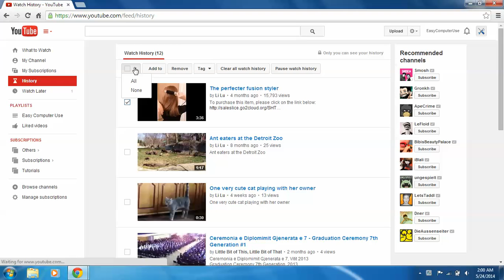How To Delete Your YouTube Search History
YouTube does a great job recording your history so you can refer back to videos you have watched before. But what if you would like to delete your history? Follow these simple steps to learn how!
Method 1 of 3: Clearing YouTube Watch History
Log in to YouTube. You should already be signed in if you navigate to YouTube's homepage.
On the left hand side, underneath your screen name, click "Watch History."
Delete all watched videos simultaneously or delete individual videos piecemeal. Deleting your watch history is very simple:
To delete your whole watch history, click the "Clear all watch history" button at the top of the page.
To delete individual videos separately, check on the small box to the left of the video and select "remove" from the top of the page.
Method 2 of 3: Clearing YouTube Search History
At the top right, click on your profile and then on "Video Manager".
In the Video Manager, click on Search History.
In Search History, remove all queries simultaneously or remove them individually. Remove files in your search history in the same way that you removed files in your watch history:
To delete your search history, click the "Clear all search history" button at the top of the page.
To delete individual queries separately, check on the small box to the left of the video and select "remove" from the top of the page.
Method 3 of 3: Clearing YouTube from Your Browser's History
In your browser, navigate to the History menu.
Click on the "Show Full History" option. Alternately, this option is called "Show All History."
Find the different pages of YouTube you want to delete from your browsing history. Most browsers will organize the list of all the pages you've visited by date.
Delete any or all of the pages on your browsing history. Although deleting a page from your browsing history differs somewhat from browser to browser, they're remarkably similar.
To delete the entire contents of your browsing history, click on the "Clear browsing data..." button and select what range of pages you want to delete.
To delete some websites but not others, click on the checkbox near a webpage — or right-click the page in some browsers — and select "Remove selected items."